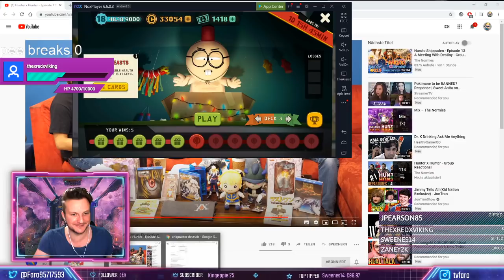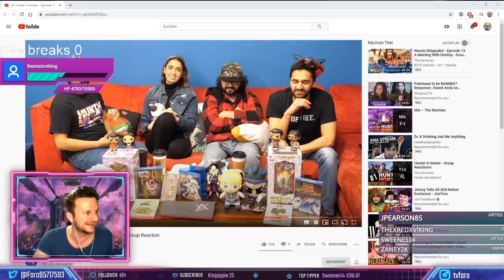Furry Beast Challenge | Kawaiiiiiiii feat. Funnybot joined the stream! guess what happened then!!!!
This weeks challenge is the Furry Beast Challenge.
I am joined by Funnybot and he is being mean to me.
Also Largo chuckles in the background and my grandma visits me.

Following Cards have doubled health:
Manbearpig
Pidgeons
Four-assed monkey
Rats
and the City Wok Guy is level 2 by default.

My Deck consists of:
Visitors
Pope Timmy
Rat Swarm
Posion
Four-assed monkey
Unholy Combustion
Astronaut Butters
Warboy Tweek
Youth Pastor Craig
Pigeon Gang
Manbearpig
Terrance and Phillip

Combos:
Use astronaut Butters for Manbearpig and Four-assed Monkey
Warboy Tweek for Pidgeon Gang, rat swarm, Astronaut Butters, Four assed Monkey and Manbearpig.
Pope Timmy for Manbearpig.